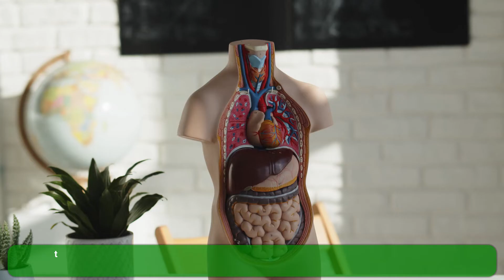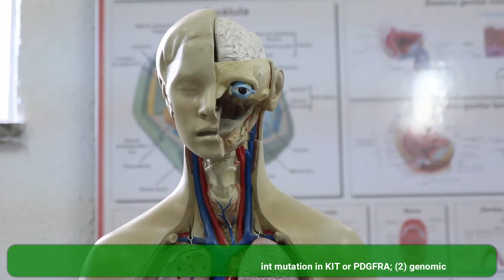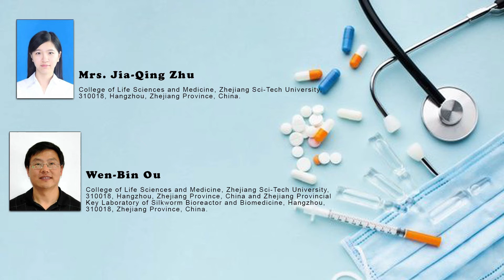Recent Study on Therapeutic Targets in Gastrointestinal Stromal Tumors